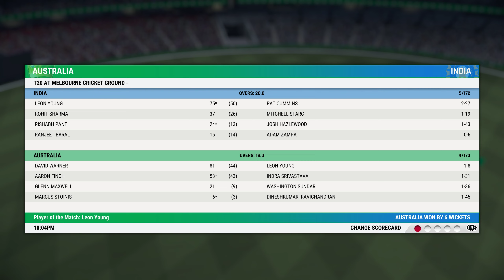TodaysMatch AUS Vs IND 2nd T20 Poor Performance by me Got 6runs &Gave away 45runs Ind LOST